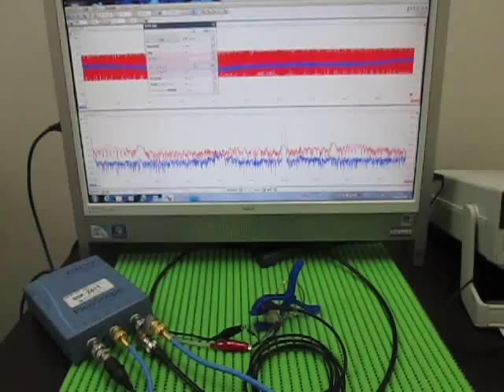超音波実験 Ultrasonic experiment （超音波システム研究所 ultrasonic-labo）